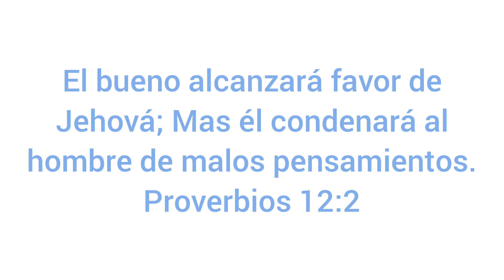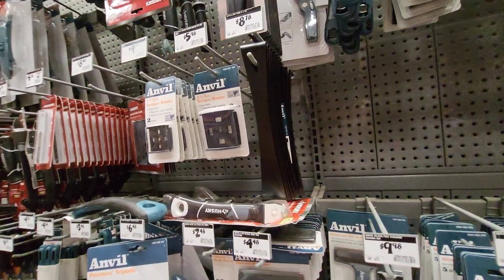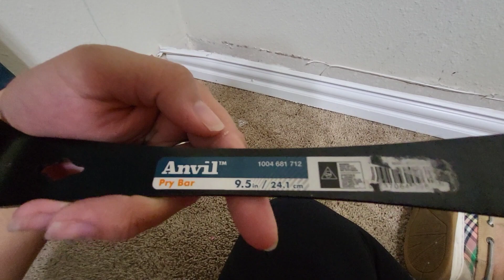Preparacion para la ceramica🔨/// desocupando mi officina📦//provando la sopa 🥢pho por primera vez 🤤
Toda la honra y toda la gloria sean para Dios.

Hola hola!
Espero que haygan disfrutado este video, gracias por su apoyo.

Martha 💕